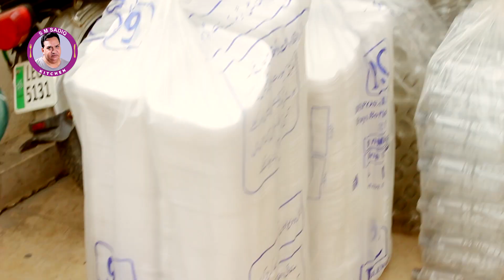Puray Ramzan Aftari Free -New Vlog 2022 | Gareebon Mein Free Aftari Ka Intazaam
Well Come To My Chennal
      ..S M Sadiq Kitchen..
All World Recipe
Pakistan Recipe
Pakistan Punjabi Recipe
Pakistan Sindhi Recipe
Pakistan Village Recipe
Pakistan Desi Recipe
Etc.